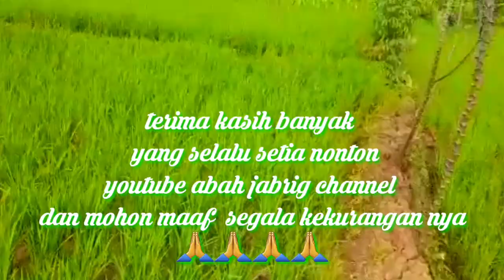Benar Benar Bikin Panik !! Adanya Hewan Besar Berlendir Dan Bertelinga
halo sahabat dulur² semuanya   mudah mudahan  semuanya pade sehat sehat amin
sebelum  kami ingin  mengucapka trimakasih
banyak pada semuanya  yang slalu  setia nonton youtube abah jabrig channel
alhamdulilah dapat kiriman  vido  mancing sidat dari  bang acil sahabat kami
mancing sidat spot sungai lobang besar yang dipenhi akar akar kelapa  bener dijadikan sarang sidat besar